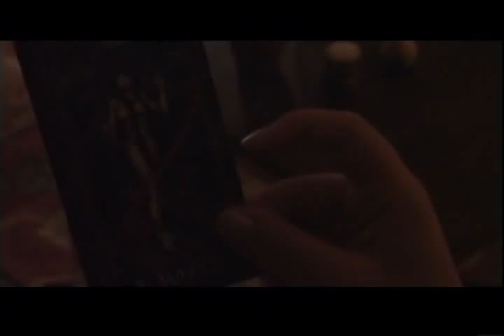Oculto (2003) parte #2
O que faz uma vida ter sentido?

Em busca de respostas, quatro amigos decidem fazer o jogo do copo.
Perguntas são feitas...
Revelações surgem...
E uma escolha deve ser tomada...

· exibido no festival universitário do RJ/2004
· exibido no festival SANTA MARIA cinema e vídeo/2004
· exibido no FAM(Florianópolis audiovisual mercosul) /2004
· exibido no festival de Belém/2004
· exibido no festival CATAVÍDEO-SC/2004
· exibido no FESTIVAL INTERNACIONAL DE CURTAS-METRAGENS DO RJ/2004
· exibido no CURTAS HISTÓRIAS CATARINENSE 2005 pela RBS TV / SC
· exibido no Festival Olhares - 1° Festival de Cinema e Vídeo digitais da Universidade Federal de Viçosa 2006
· exibido no Festival CortaCurtas -- do programa RUMOS Artes Visuais 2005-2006 do Instituto Itaú Cultural.